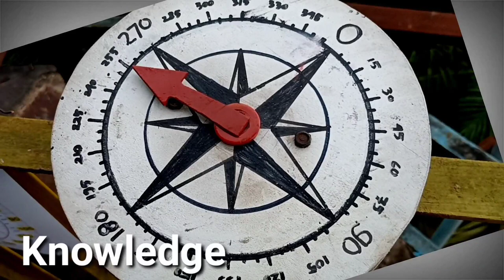UNIK‼️ MENJALA IKAN DI PARIT KECIL "PANEN BAUNG & SELUANG"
UNIK!! MENJALA IKAN DI PARIT,  2 JAM DAPAT 4 KG IKAN

Menjala ikan merupakan salah satu hobi mencari ikan dengan cara menebar jala. Cara seperti ini dirasa sangat efektif untuk beberapa pencari ikan agar mendapatkan hasil lebih banyak dengan waktu singkat. Namun ada jg yang berpendapat cara demikian tidaklah menarik karena kurang menantang. Apapun itu, adalah bagian dari pilihan hobi ya guys. Nah, yang menarik adalah biasanya menjala ika dilakukan di tempat/area yang cukup luas seperi di laut, danua, atau sungai besar, namun hal ini tidak berlaku bagi Pak Samsudin yang lebih memilih menjala ikan di parit kebun sawit. Mau tahu, bagaimana kelanjutan ceritanya, ikuti video selengkapnya :

MENJALA IKAN
HOBI MANCING
MANCING MANIA
SUNGAI KALIMANTAN
IKAN KALIMANTAN
IKAN PARIT
IKAN BAUNG
IKAN SELUANG
JEJAK PETUALANG